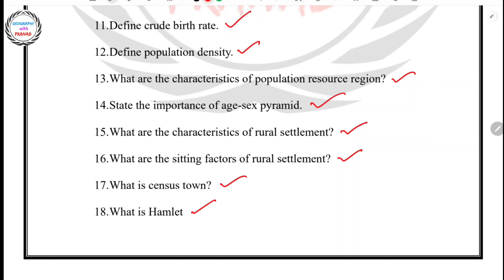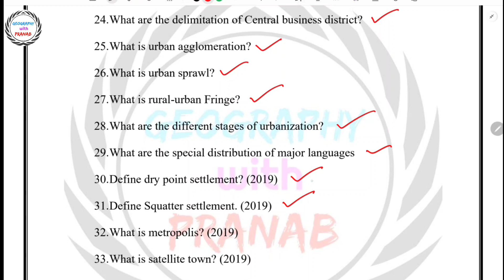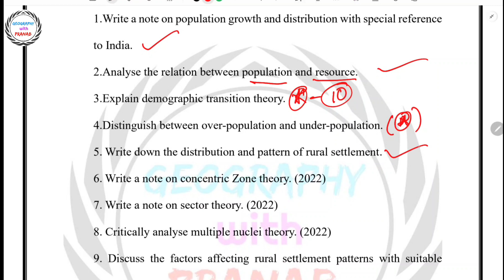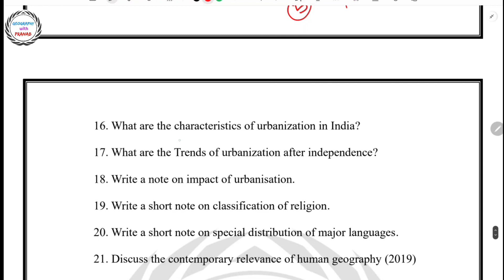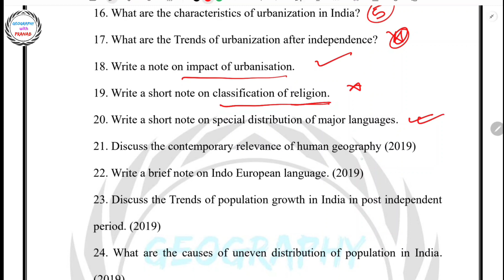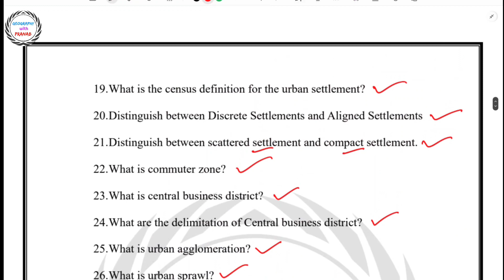Human Geography & Settlement Geography 2 Marks and 5 Marks Suggestive Question / All University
🔸Class 11,12 ,Graduation & PG Entrance Online Class Available.

Pranab Chowdhury
Geography with Pranab